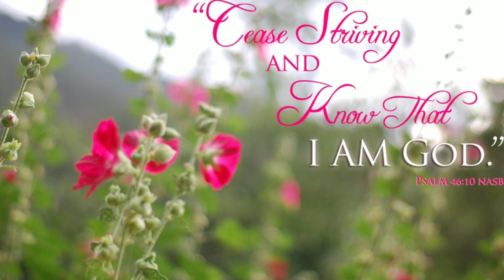Praise & Worship Service ~ Tallahassee, FL